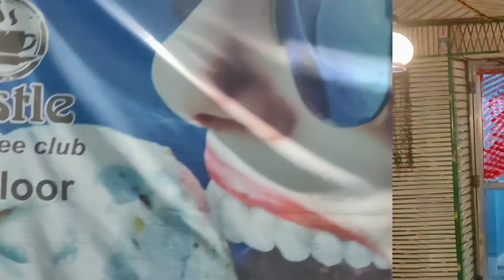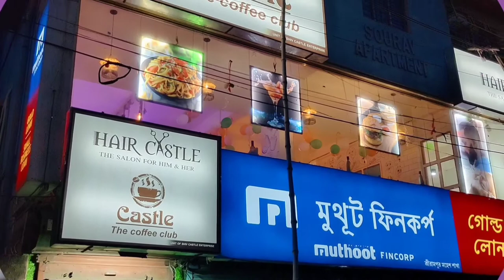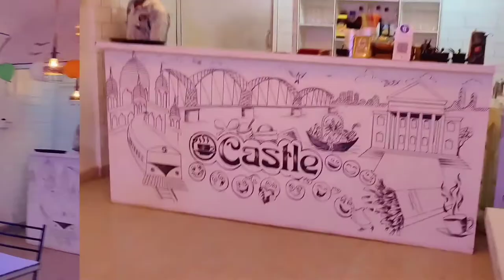Castle-The Coffee Club ☕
Musician: LiQWYD

Castle the coffee club 2D thim
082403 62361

Note:- Mahesh Outlet Permanently Closed